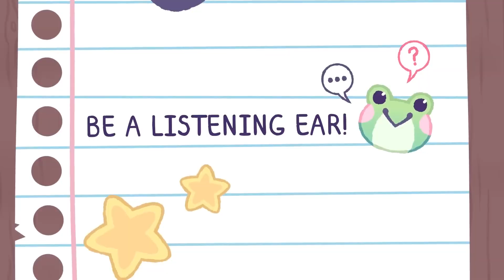Here Comes Niko 🐸 Trailer 🏝️ Super Rare Games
Congratulations! Your application has been successful and we would like to welcome you into your new position as Professional Friend at Tadpole Incorporated when the limited physical Switch edition of Here Comes Niko goes on sale Thursday, September 7th, 6pm BST/10am PDT/1pm EDT - exclusively